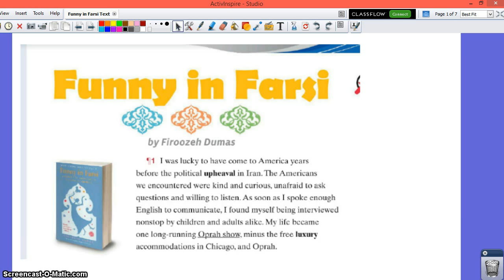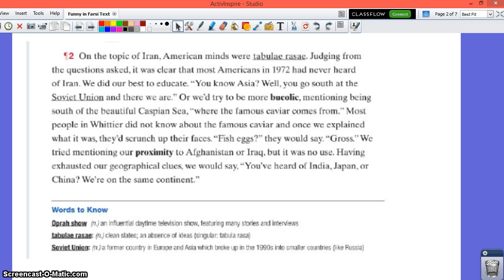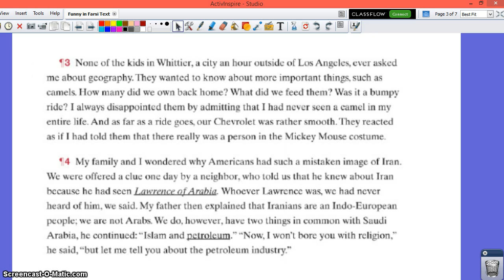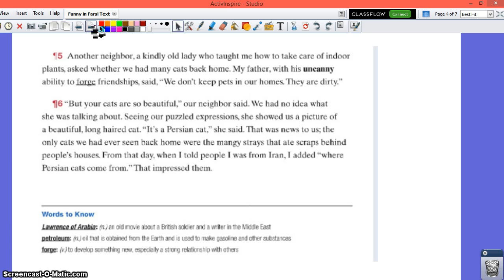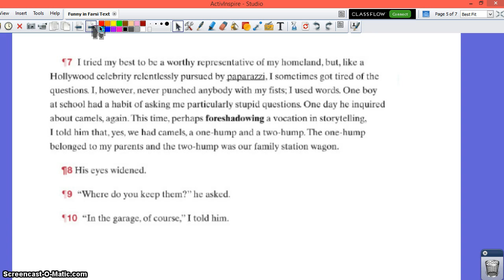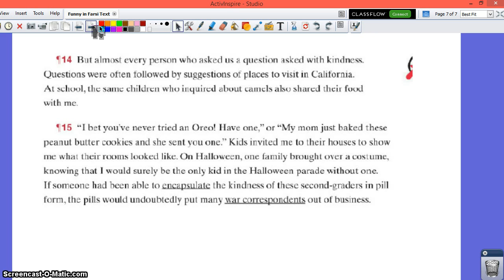Funny in Farsi Excerpt Read Aloud